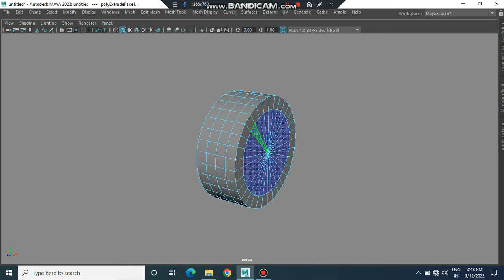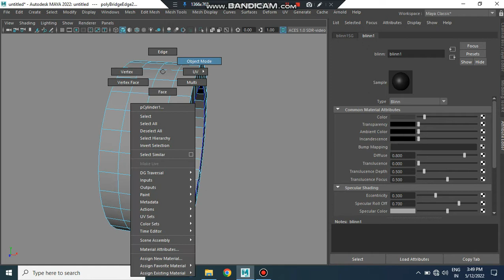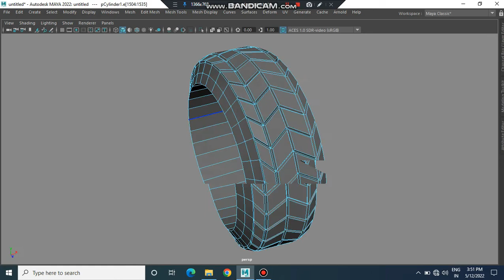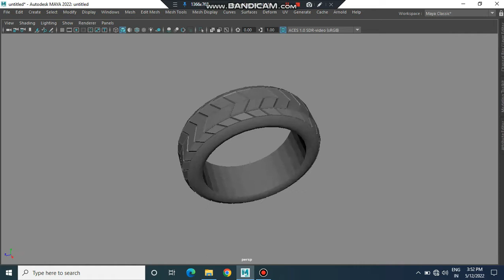Simple tyre modeling in Maya @3d_viento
simple way to create tyre in maya. @3d_viento